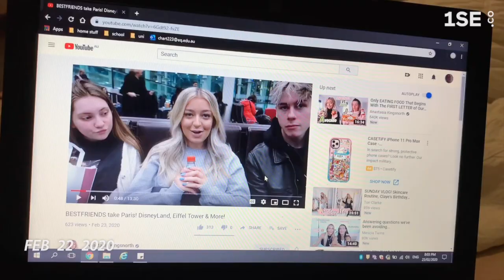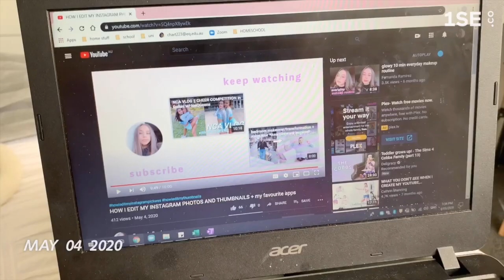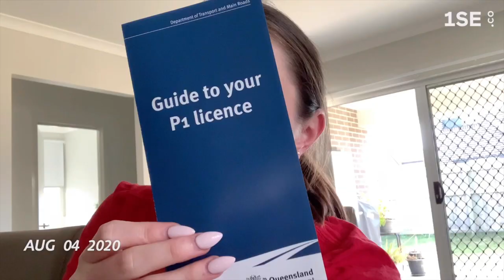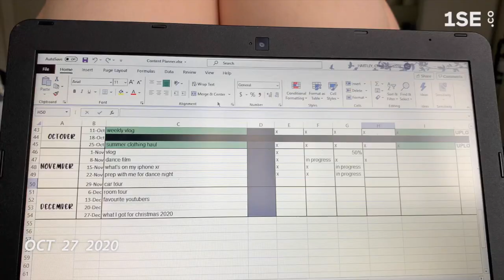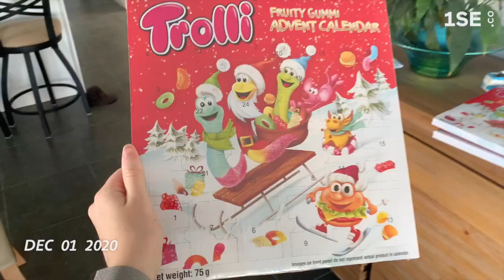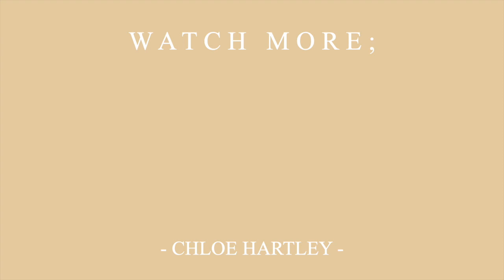1 SECOND EVERYDAY 2020 | *2020 rewind*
Throughout the entire year of 2020 I recorded 1 second everyday. This is the outcome.
1 SECOND EVERYDAY 2020

273

☀︎ F A Q ' S ; (as of when this video was uploaded)
- age : 17
- school grade : year 12
- started youtube : april 2019 (consistently anyway)

- camera : iphone xr
- editing software : iMovie (mac version)
- thumbnails : vsco, phonto & picsart
- laptop : macbook pro 2020 (8GB ram, 512GB ssd, 1.4GHz, Intel Graphics)